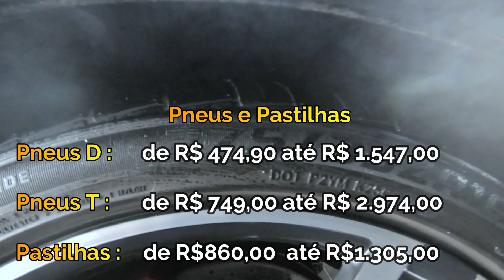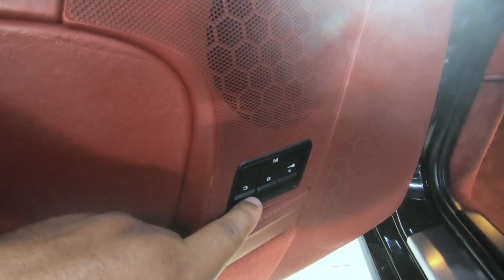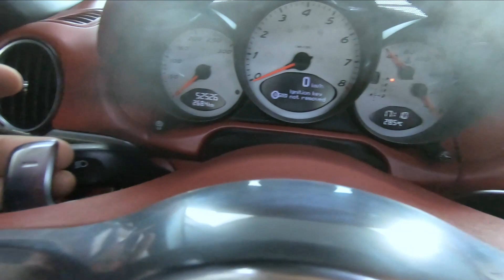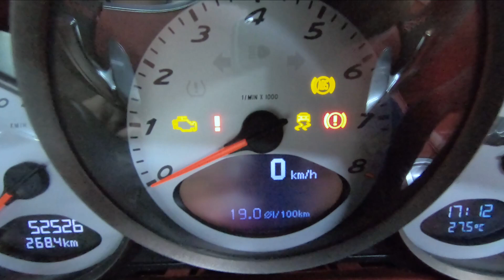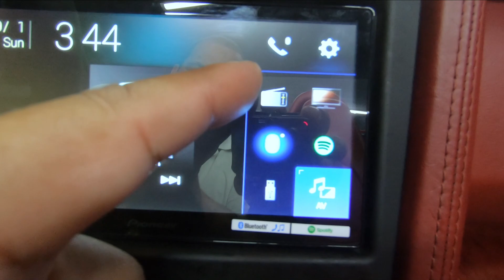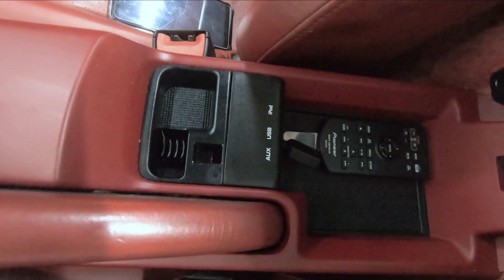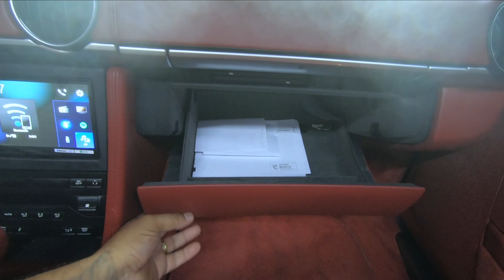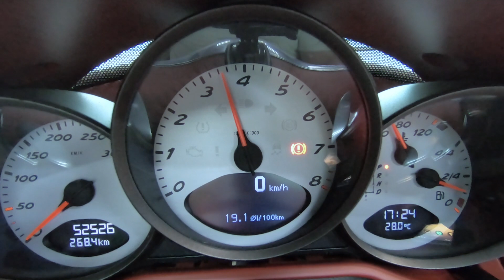Avaliação em Detalhes Porsche Boxter S 2011 conversível ( O esportivo Porsche mais barato )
Conheça o Porsche Boxter S 2011 em todos os detalhes veja o seu exterior , interior , sua ficha técnica e os custos para manter esse verdadeiro esportivo da marca Porsche. Esse foi um Porsche que vendeu muito sendo inclusive o responsável por tirar a Porsche da falência. Esse Porsche Boxter é realmente um carro espetacular mesmo sendo 2011 ele chama muita atenção por onde passa isso é indiscutível.
Esse belo Porsche Boxter S está a venda na loja Prime Cars custando : R$ 369,990

Eu vou te ajudar a conquistar qualquer coisa que você queira , mudar de vida é simples basta apenas clicar nesse link.

* Ajudem o nosso canal a atingir mais pessoas compartilhando esse link par 10 amigos , desde já agradeço a cada um de vocês pela ajuda e o carinho.